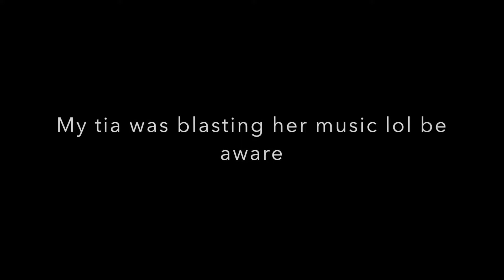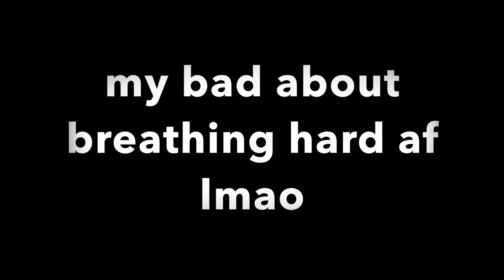Day In The Life of Johnathan #1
I decided to finally pick up the camera and record what my daily life looks like.